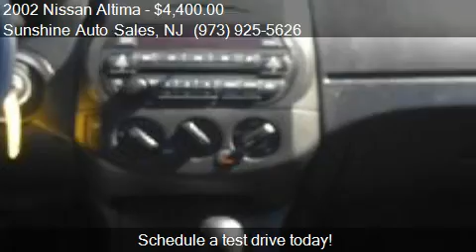2002 Nissan Altima 2.5 S for sale in Paterson, NJ 07503 at t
This 2002 Nissan Altima 2.5 S is for sale in Paterson, NJ 07503 at Sunshine Auto Sales.
Engine: 4-Cylinder L4, 2.5L
Transmission: Automatic
Color: Gray
Mileage: 99000
Contact Sunshine Auto Sales 136 Michigan Ave Paterson, NJ 07503 to test drive this 2002 Nissan Altima 2.5 S today.